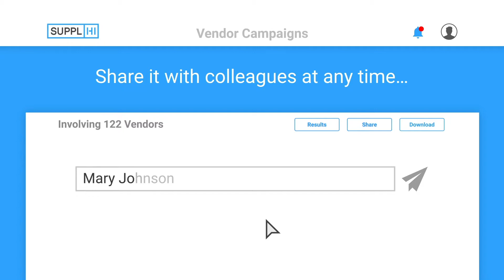SupplHi for Buyers - Vendor Campaigns and RFIs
Launch and manage campaigns to a highly-targeted audience of Vendors - e.g. by Category of supply, geography - to request clarifications or information.